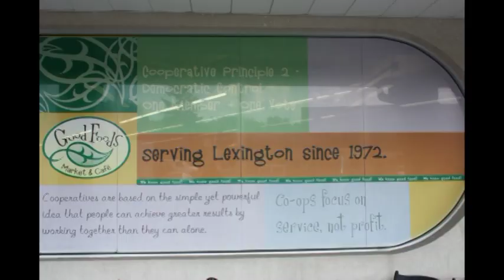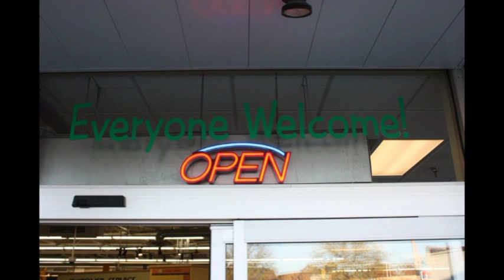Everyone Is Welcome!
This video highlights the products available at Good Foods Market and Cafe Co-op, located at 455 Southland Drive in Lexington Ky.  It also shows the talented staff serving the community.  Enjoy!